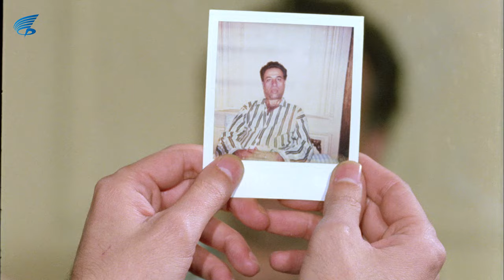Sevimli Hırsız | Metin İğne Oluyor!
Sevimli Hırsız ; Kemal Sunal, Ve Nil Ünal’ın oynadığı 1988 yıl yapımı Türk filmidir.
Sevimli Hırsız ; CEM FİLM yapımııdır
Sevimli Hırsız filminin diğer oyuncuları; Ali Şen, Tayfun Çorağan, necdet Yakın, Renan Fosforoğlu, Tuncer Sevi, Müge Oruçkaptan’dır
Sevimli Hırsız filminin senaryosunu; Ali Akdeniz, Kanat Tibet yazmış yönetmenliğini de Kartal Tibet yapmıştır.

Sevimli Hırsız filminin konusu; Zengin bir ailenin çocuğu iken sevdiği kızı elde etmek için hırsız numarası yapan bir gencin başına gelenler.